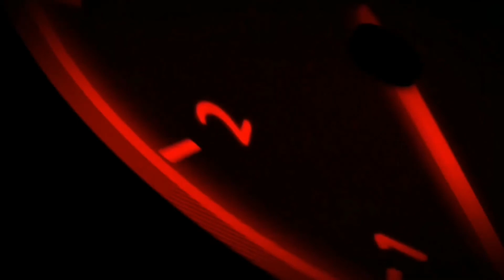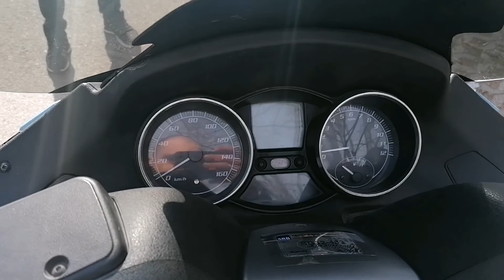Nautičko Selo "Biser" Putovanje Motorom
Mart 2022.

Putovanje Motorom i poseta jednom lepom mestu " Nautičko Selo Biser " u Boljevcima, opština Surčin... Sunčan dan ali vetar je duvao jako i kvario tu idilu martovskog dana, i davao osećaj hladnoće. Ali mene i mog ortaka ništa nije sprečilo da napravimo ovu turu i da uživamo u vikendu koji je bio pred nama. Bacili smo i koji kadar sa dronom tako da uživajte u videu i zapratite kanal obavezno 😉👍

Motori:
Piaggio Mp3 250 cc
Ranger 250 cc

Muzika u Videu:

Neil Levang - Ghost Riders In The Sky Stereo
Muzika: Take it
Muzičar: LiQWYD
Muzika: Back to 1987